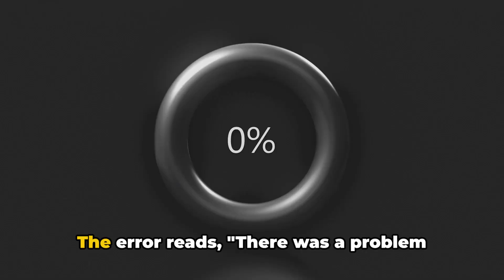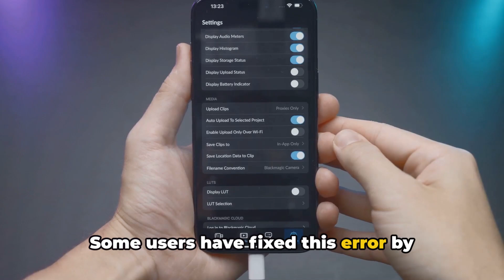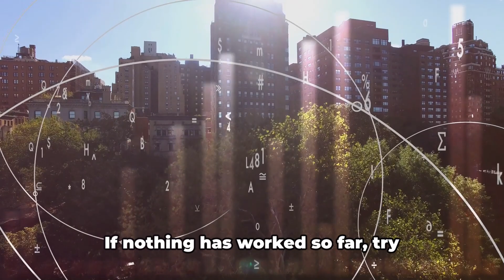How To Resolve Adobe Premiere Pro Error Code 113?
Struggling with Adobe Premiere Pro error code 113? We've got you covered! In this video, we'll guide you through a step-by-step troubleshooting process to fix this common issue, based on extensive research and real user experiences. Whether you're a seasoned video editor or a beginner, our easy-to-follow instructions will help you get back to creating stunning content in no time. Learn effective solutions, tips, and tricks to resolve error code 113 and optimize your editing workflow.

OUTLINE:

00:00:00 Untitled Chapter
00:00:09 Introduction to Adobe Premiere Pro error code 113
00:00:54 Troubleshooting steps for Adobe Premiere Pro error code 113
00:02:21 Untitled Chapter